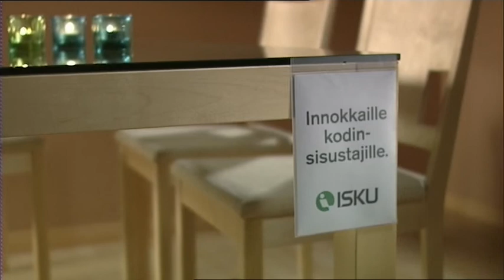Isku-Inno TV-yhteistyötunnisteet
Inno-TV-ohjelman ja Iskun yhteistyötunnisteet.

Ohjaus, tuotanto: Janne Heinonen (director, producer)
Kuvaus, tuotanto: Tommi Moilanen (cinematographer, producer)
Tilaaja: Isku
Mainostoimisto: Adsek